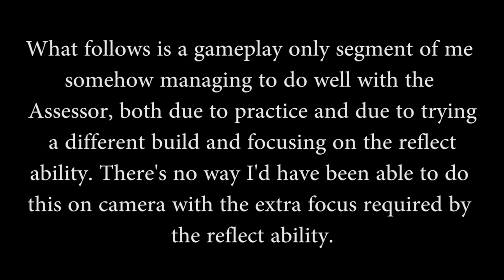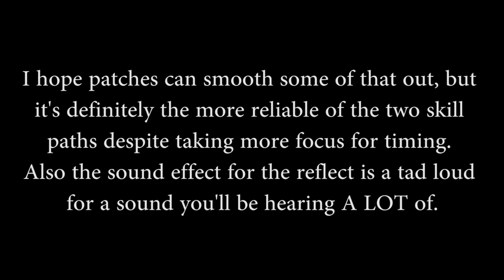Dome Keeper #4 - The Assessor's Final Stand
Another Assessor is sent, another dome defended, and another journey made. This time with a bit more experience and with a different skill setup let's see how it goes. (Gameplay only)